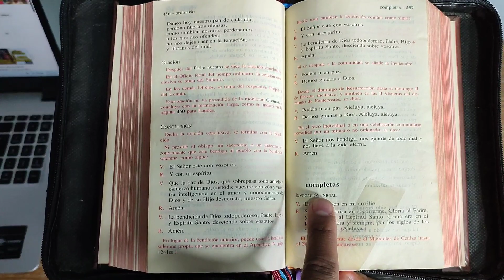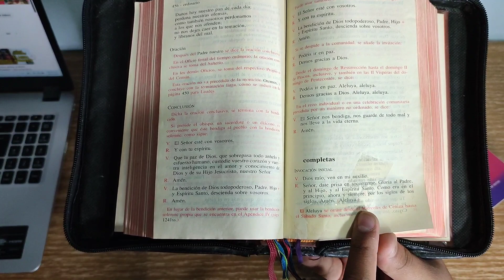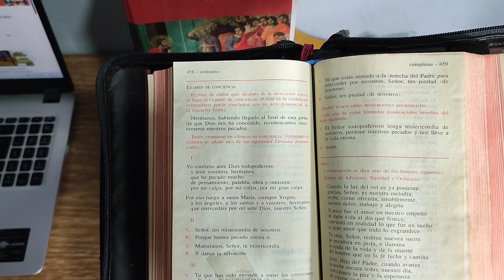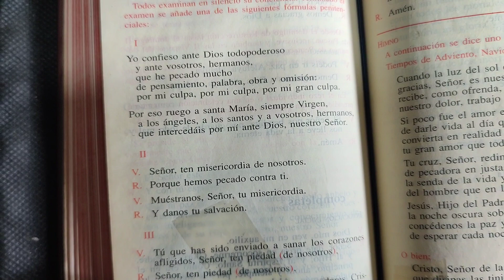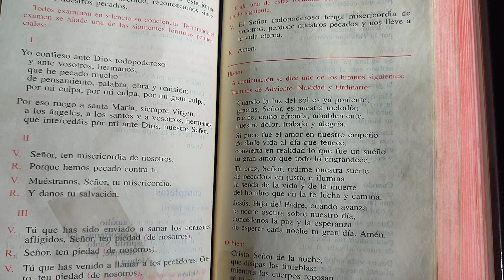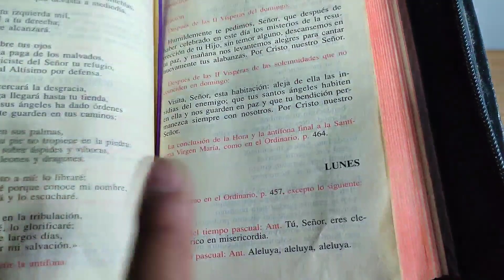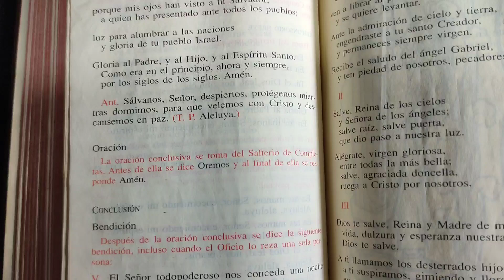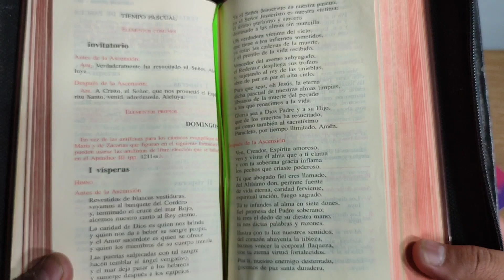¿Cómo rezar la oración de completas en la Liturgia de las Horas para los Fieles?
🔴Desde la Tarjeta Bancoppel: 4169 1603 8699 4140 a nombre de Daniel Pérez Rodríguez